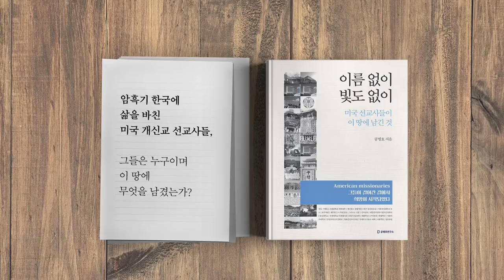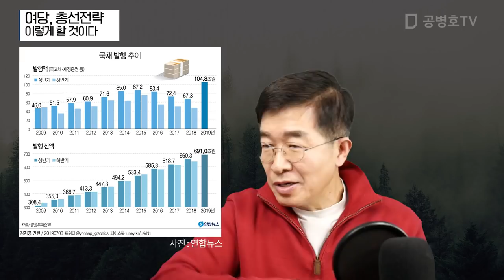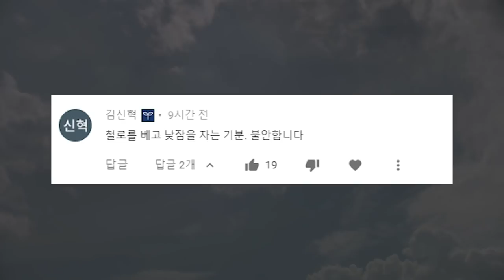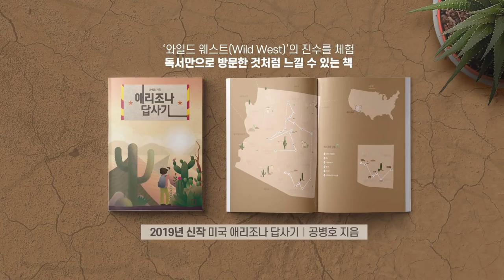여당 총선전략 / 이렇게 할 것이다 [공병호TV]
여당 총선전략 / 이렇게 할 것이다

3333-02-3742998 카카오은행 (예금주 : 공병호) / (텔레뱅킹 : 090 & 은행코드 : 90)